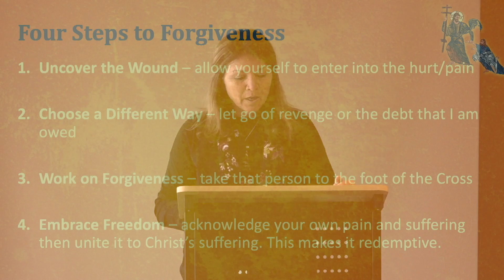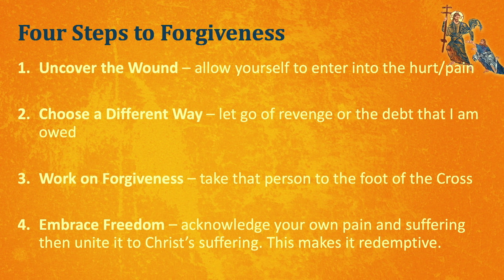Rescue Healing Conference 2020 - Unit Two - "Unforgiveness and Trauma"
00:00 - Opening Titles / Introduction
01:07 - Testimony - Ed LaFramboise
16:03 - Unforgiveness and Trauma - Anthony Feola
30:48 - Personal Reflection / Praise and Worship - "Jesus Messiah" - Tom Oram
35:15 - Personal Reflection and Forgivevness - Carol Brewis